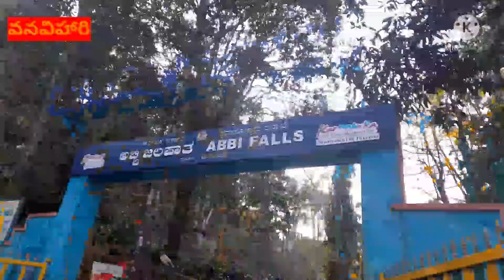Karnataka Waterfalls | Abbey Falls | Coorg